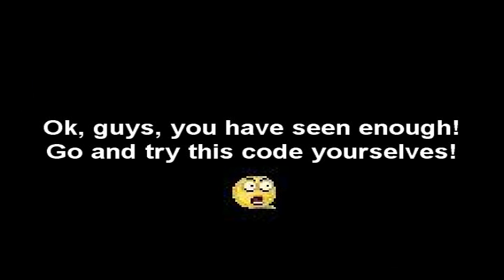KH2FM | Play as Ven [DMA Release]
English:
Well guys since everyone was asking for this code, i will release it even being DMA, there's not too much to say, i'm trying right now to un-DMA it, but till then, you can have fun with this one ;)

Español:
Bueno chicos, ya ha habido muchos que me han pedido este código, así que voy a hacer una excepción y lo liberaré, aunque sea DMA (para aquellos que no sepan que es, es un código que solo funciona en cierta habitación y bajo ciertas condiciones), y bueno, no hay mucho que decir, disfrutadlo ;)